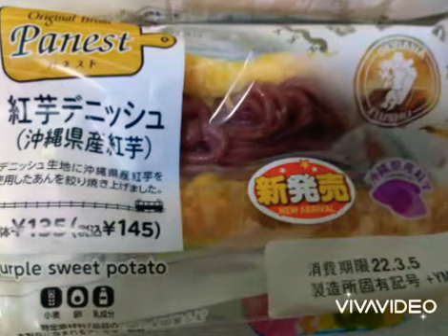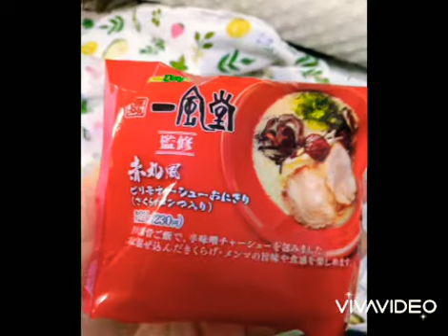沖縄九州フェア ニューデイズで開催中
豆春くんがJRコンビニニューデイズで　沖縄九州フェアやってたの見つけて　パンとかおにぎり買ってきてみんなで食べたよ